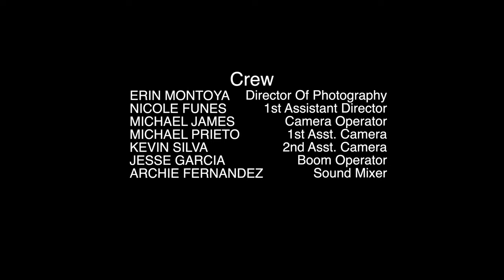A Bolt from the Blue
Somewhere in Los Angeles, a young man is in desperation of fortune. How far will he go to obtain it?
Written and directed by Martin Gonzalez
- Cast (in order of appearance):
Martin Gonzalez
Miguel Ruiz
Victor Garcia
Mikelyn Anderson
Elijah Villongco
Garrett Noone
- Crew
Erin Montoya, Producer + Director of Photography
Nicole Funes - Assistant Director
Michael James - Camera Operator + Editor
Michael Prieto - 1st AC
Kevin Silva - 2nd AC
Jesse Garcia - Boom Operator
Archie Fernandez - Sound Mixer
Alex Karakanov - VFX Artist